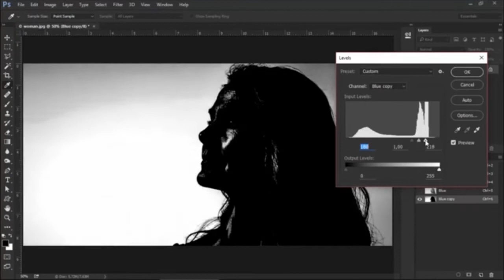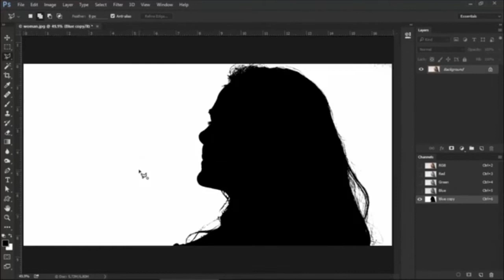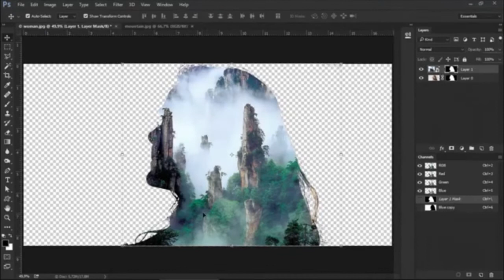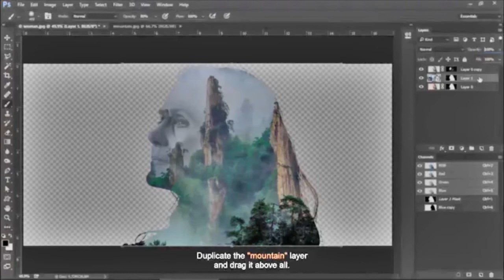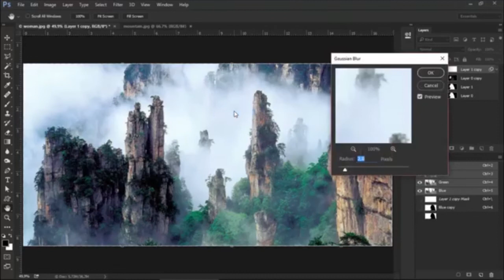making manupulation in photoshop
making manupulation  in photoshopphotoshop manipulation ideas,

photo manipulation tutorials photoshop cs6,

photoshop manipulation tutorials,

photoshop manipulation youtube,

photoshop tutorials ,